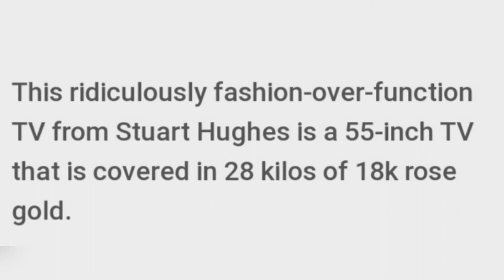Duniya ki sabse mahgi TV kon si he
watch my all amazing videos🎥